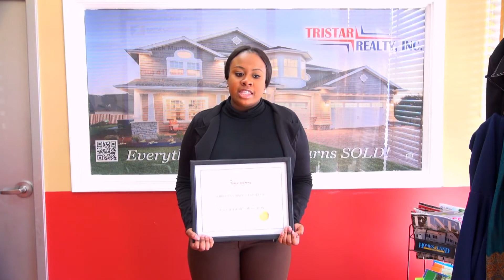Student Experience: Christina Fanbulleh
Christina's experience about Tristar Academy.
Tristar Academy would like to congratulate Christina on completing and passing the Maryland Pre-licensing Course!